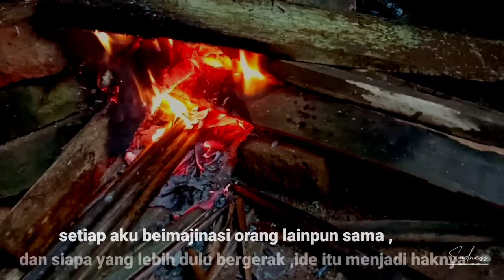Puisi BERANGSUR MEMBARA